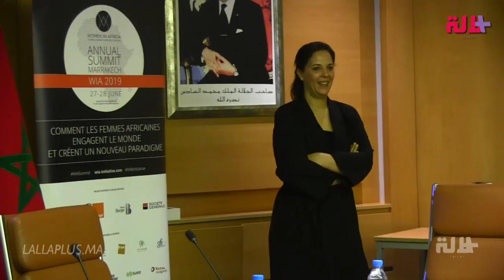غزلان المنجرة: المرأة المقاولة كاينة فالمغرب ولكن ما بايناش وخاص نعطيوها الجهد باش تزيد القدام